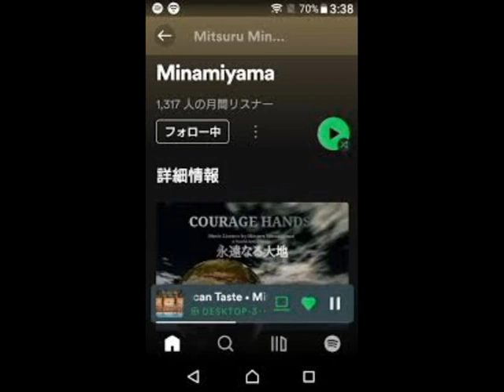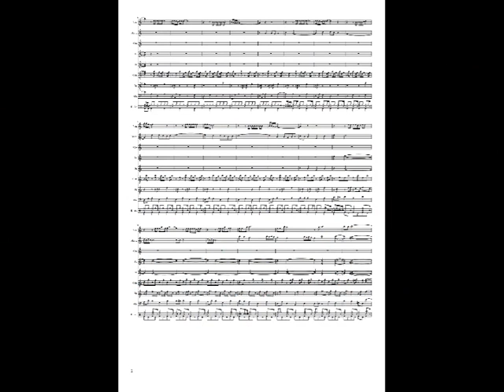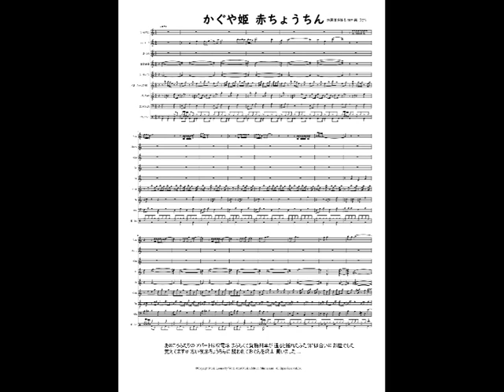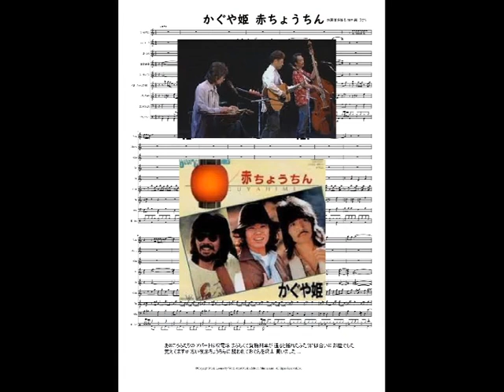かぐや姫 赤ちょうちん 楽譜 懐メロ 絶版 DTMer 歌謡曲 歌ってみよう バイオリン コントラバス バンジョー 耳コピ やればできる きっと見つかる PDF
作詞:喜多條忠,作曲:南こうせつ。あのころふたりの アパートは裸電球 まぶしくて貨物列車が 通ると揺れたふたりに似合いの 部屋でした覚えてますか 寒い夜赤ちょうちんに 誘われて